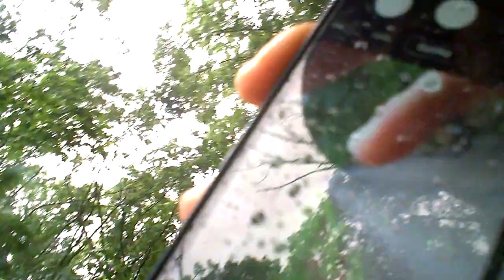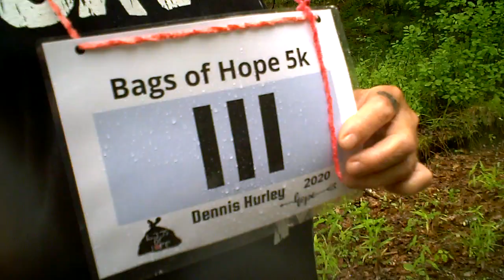dennis and thebeezerguy are on the airline trail...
we are in thonpson ct on the airline trail... IN THE RAIN... !